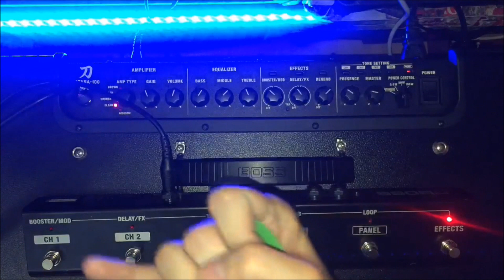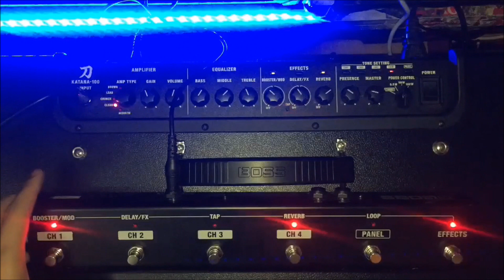Nineworkz Boss Katana Video Series - "GA-FC Foot Controller" EP03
* Plug and play control switching!

* 4 Channels into 8!

* User patch can be played in "FX Mode" (or manual mode)

* Tap Tempo Delay!